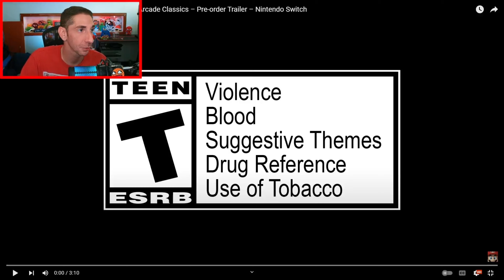MVC Collection - Release Date Trailer Reaction!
We officially got the release date for the MVC Collection and with it we got a whole other collection! This is hype! Let me know below how hype you are!

- Timstamps -
0:00 - Capcom Collection 2
1:15 - MVC Release Date